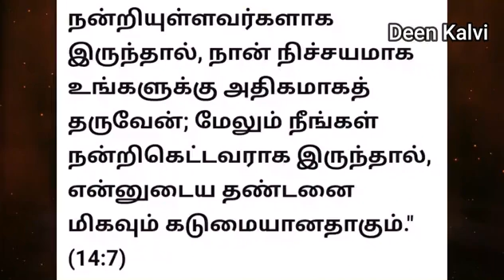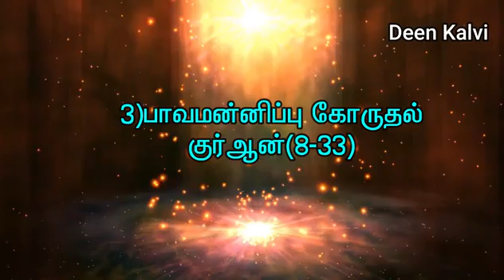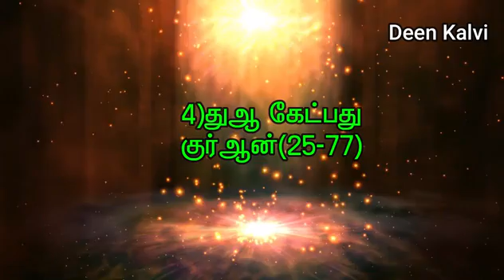குர்ஆன் கூறிகிறது இந்த 4 செயலும் உங்களை அல்லாஹுவின் தண்டனை இருந்து காப்பாற்றும்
Zajakallah kair.